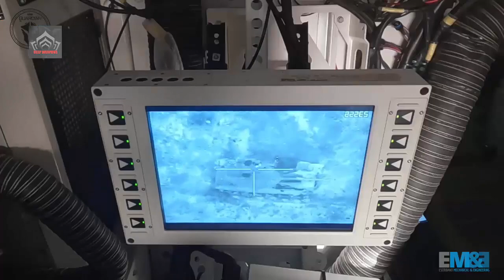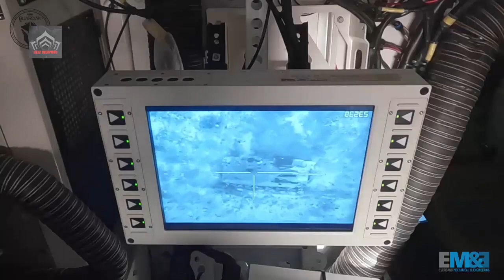Poland Rosomak Wheeled APCs Gets ZSSW-30 Unmanned Turrets To Neutralize Light And Heavy Armor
Head of the Polish MoD, Mariusz Błaszczak has signed a performance agreement on delivery of the ZSSW-30 unmanned turrets for the Rosomak wheeled APCs. Defence24.pl has been the first outlet to announce the planned conclusion of this agreement. The ZSSW turret integrated with the APC has been designed to neutralize light and heavy armor, and other enemy assets, including the infrastructure. It offers automatic, and semi-automatic operation modes, and can fire five different types of ammunition, including ABM/programmable projectiles.

Video: Illustration